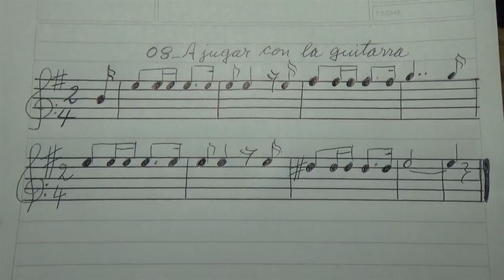Toque 08_A jugar con la guitarra por Carlos Ruben Gomez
Espere que suenen los golpes de palillo y luego comience a tocar